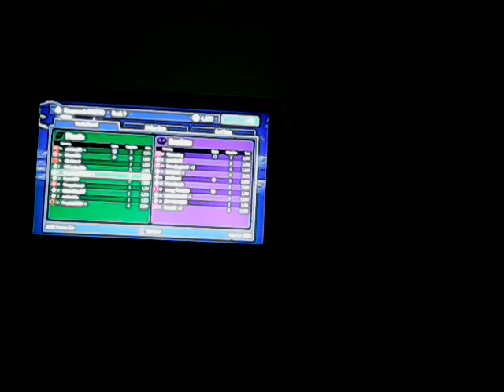PvZ GW part 2 Hayden